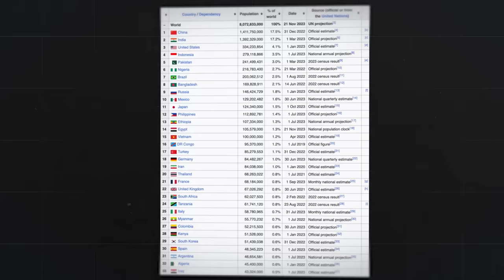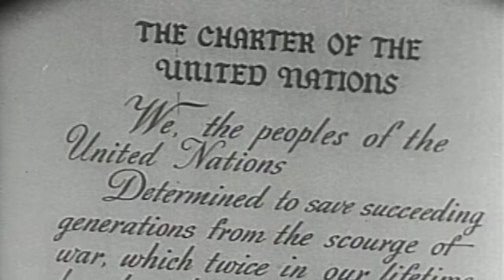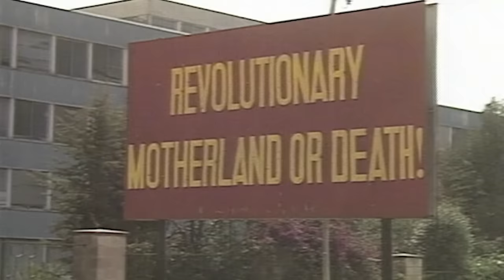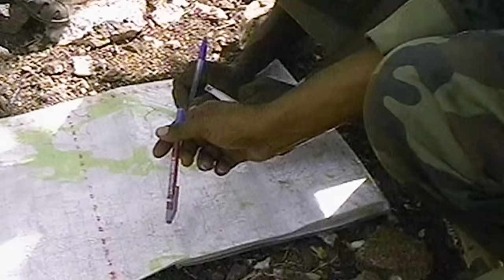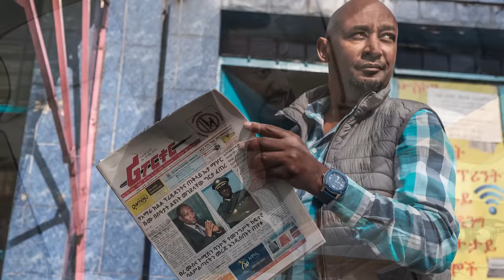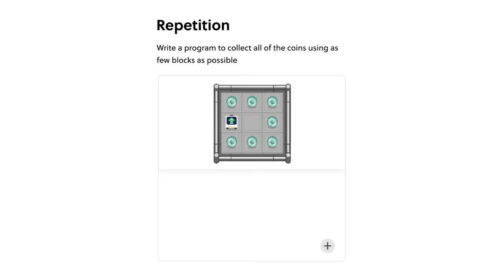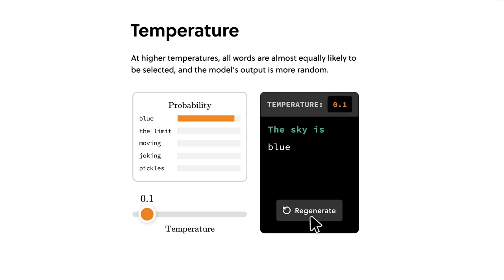Why Ethiopia is Preparing to Invade Eritrea Next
Special thanks to MapTiler, OpenStreetMap Contributors, and GEOlayers